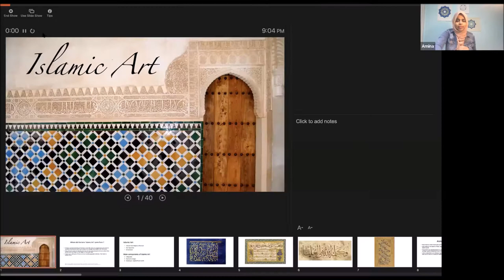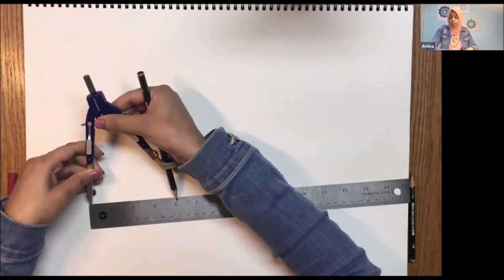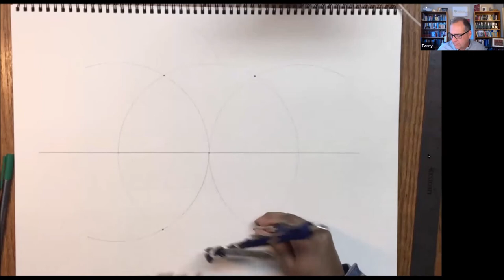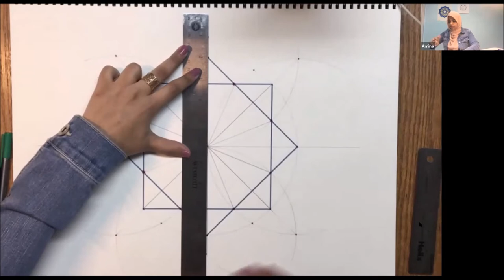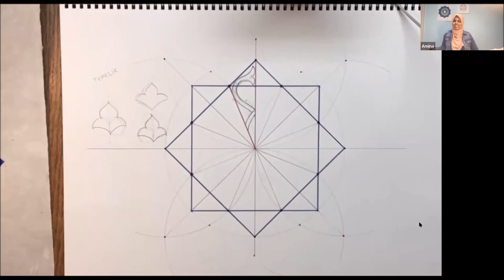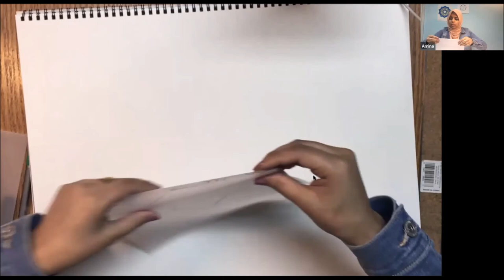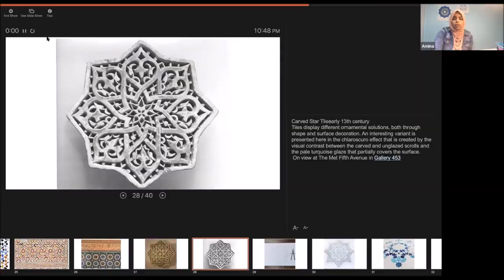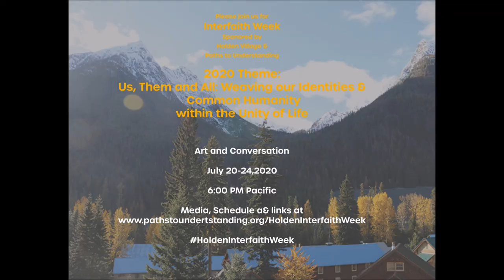Introduction to Islamic Art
There are 3 major components to Islamic Art: Arabic calligraphy, geometric patterns, and biomorphic floral patterns. Geometric art is an artform that relies on the importance of unity and order. All patterns begin with a circle from which simple polygons such squares, hexagons, and octagons are generated. They are then further dissected into more complicated patterns that have many folds of complex symmetry. Biomorphic patterns are abstracted floral patterns which have three key elements- the spiral, symmetry and structure and lastly rhythm and balance.